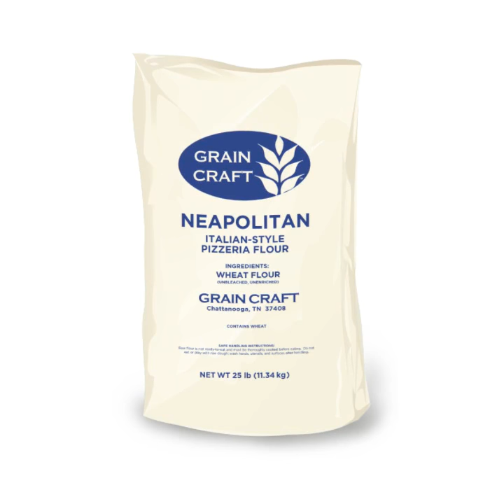Grain Craft Neapolitan Flour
Learn about Grain Craft's new Italian-style flour formulated for Neapolitan pizza crust.